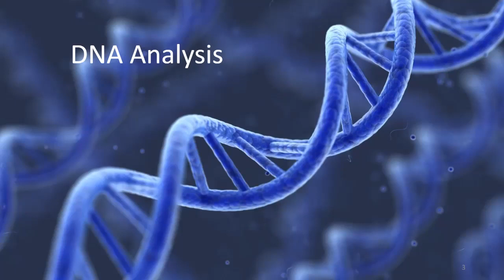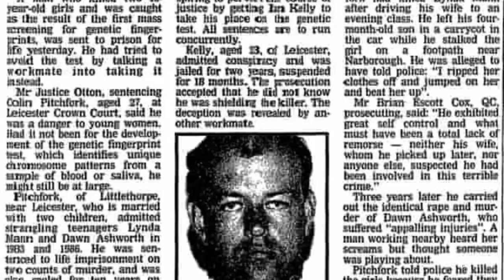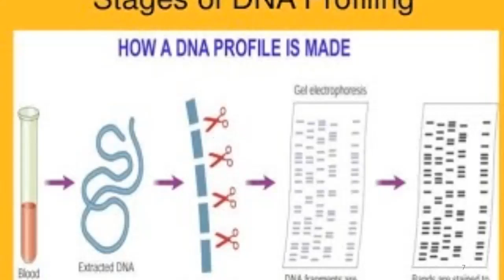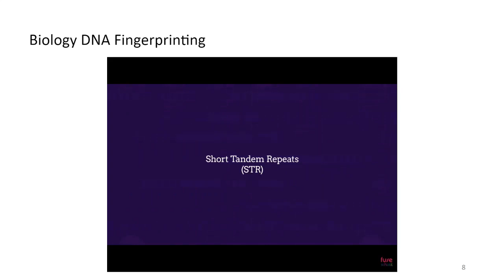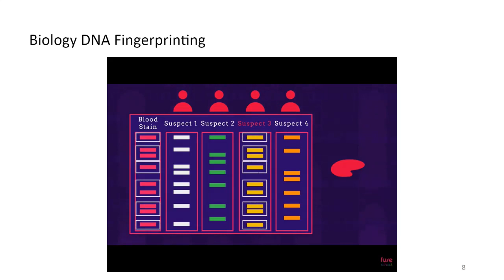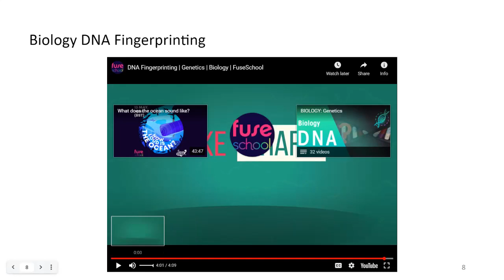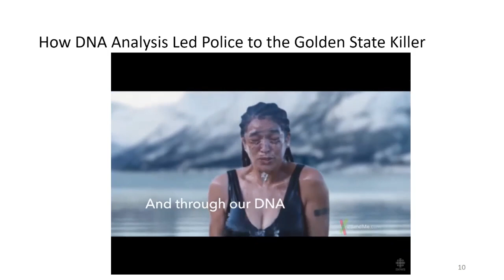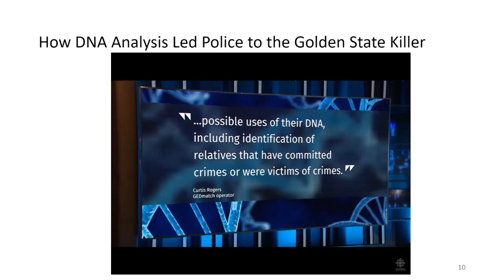ACDM - Forensics DNA (9)